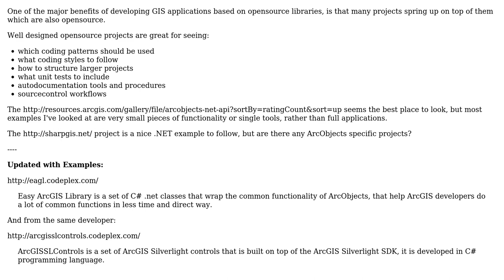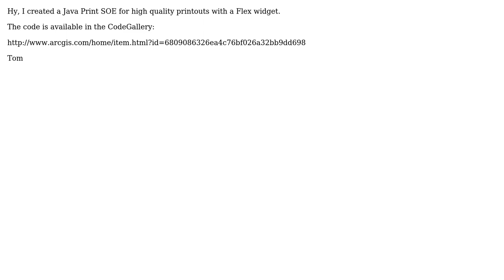GIS: Are there any OpenSource ArcObjects Projects? (3 Solutions!!)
GIS: Are there any OpenSource ArcObjects Projects?

With thanks & praise to God, and with thanks to the many people who have made this project possible! | Content (except music & images) licensed under CC BY-SA | Music | Images & others | With thanks to user Schuller Tom user Ragi Yaser Burhum user Kirk Kuykendall user geographika and the Stack Exchange Network Trademarks are property of their respective owners. You are responsible for your own actions.